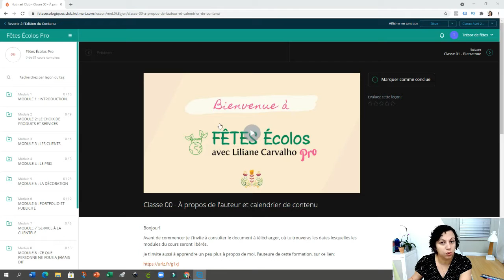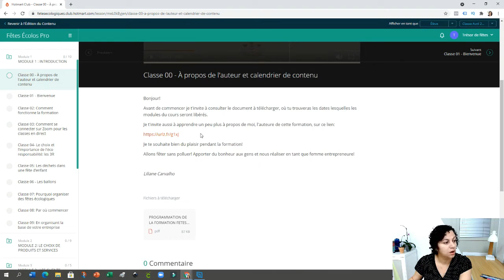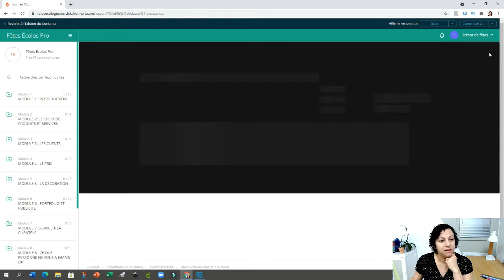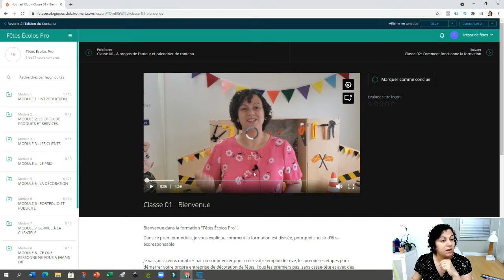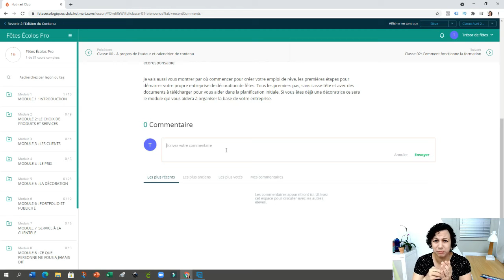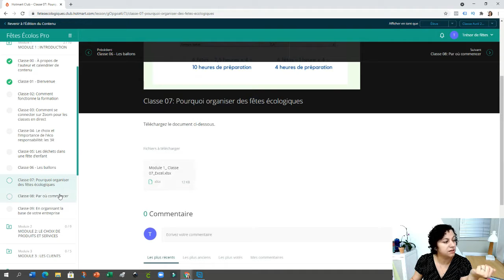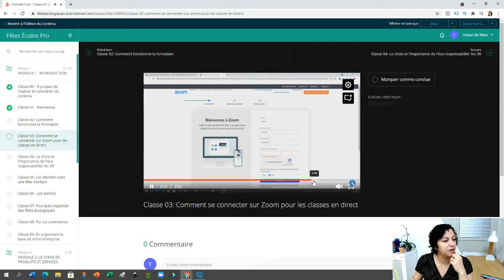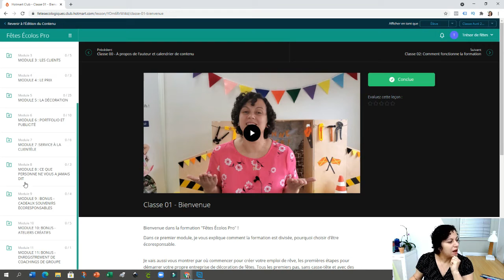La formation Fêtes Écolos Pro: Comment ça Marche?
Regardons ensembles la formation dans l'espace membre.
Pour acheter la formation (les ventes seront ouvertes jusqu'au 25 août 2021) c'est par

Si tu aimes plus Facebook, c’est par ici que tu dois y aller

QUI SUIS-JE?
Je suis Liliane Carvalho, une brésilienne d’origine qui habite depuis 14 ans dans la Province de Québec. Depuis plus de 18 ans je travaille avec l’organisation de fêtes et événements en général.
Je suis aussi maman de deux petits trésors, un garçon de 10 ans et une fille de 6 ans. Quand on devient maman, nos préoccupations changent dans la vie pas vraie? On veut que nos enfants puissent grandir dans un monde meilleur, et on veut aussi qu’ils soient heureux.
C’est pour cette raison que j’ai décidé de partager avec toi, maman comme moi, ce que j’ai appris depuis ces années, afin de vous aider à organiser des fêtes qui font sourire, qui apportent du bonheur aux gens, mais aussi qui respectent l’environnement!
Allons fêter sans polluer
Liliane😏

Fêtes zéro déchet
Démarche écolo économique
Maman zéro déchet
Alternatives éco-responsables
Eco friendly party
Zero waste birthday party
Zero waste party decorations
Décoratrice de fêtes